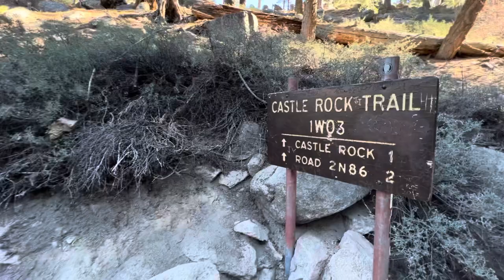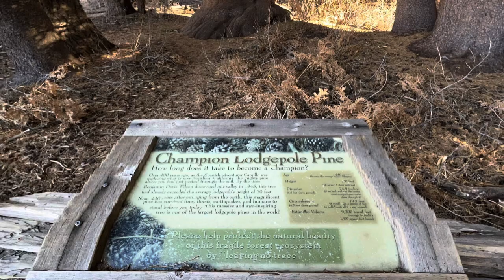Castle Rock to Lookout Point Hike 2021